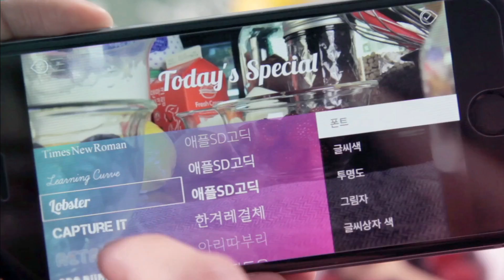[hooreel tutorial] Hooreel boost video READY,ACTION! _ 30s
Hooreel - hooray your reel

A complete video production app enabling you to direct, edit and broadcast your own compelling "boost videos" that capture the world.